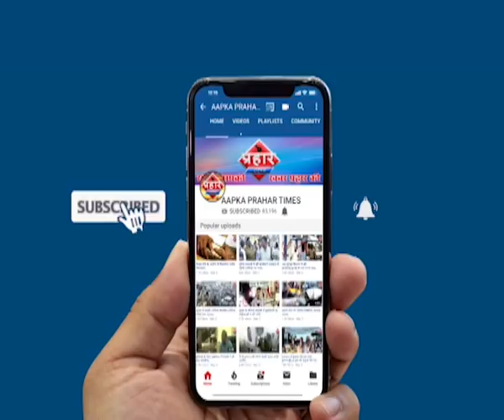| नगरसेवकों ने लोकसभा चुनाव में शिवसेना के लिए वोट मांग? | Prahar Times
नगरसेवकों ने लोकसभा चुनाव में शिवसेना के लिए वोट मांग?

जफर नुमानी, राजू अंसारी,शाह आलम पर लगे इल्जाम

इन लोगो ने लोकसभा चुनाव में शिवसेना के लिए वोट मंगा?

क्या है आखिर इसकी सच्चाई,शहर में हो रही चर्चा

prahar times